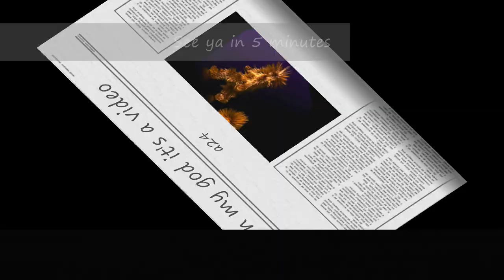BACK TO 2006 YOU GOgggg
Round 4 of duh rayman wmm tennis 2 vs myself. Now with a better and more customizable effects suite.